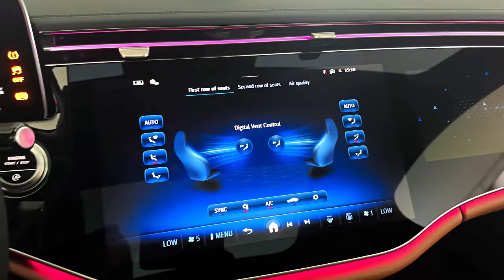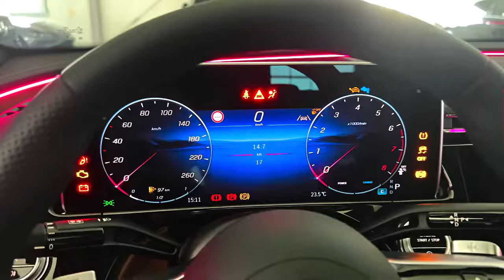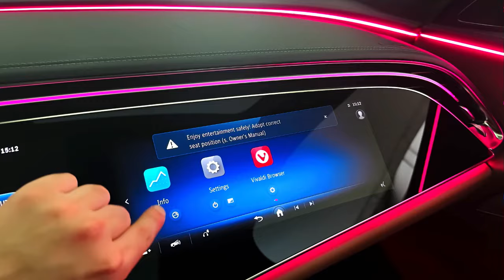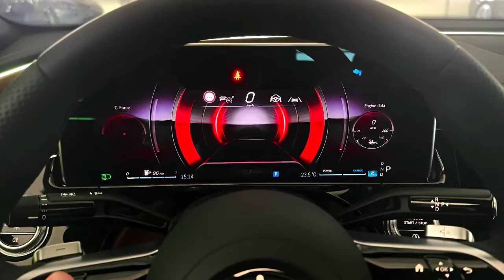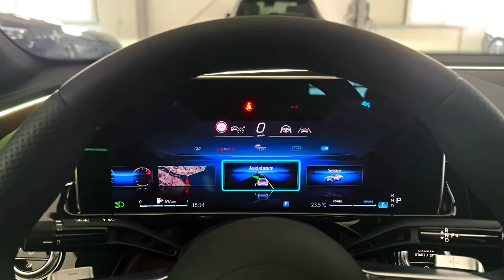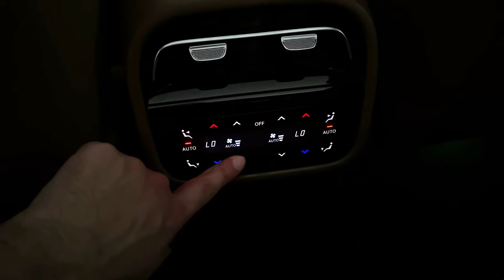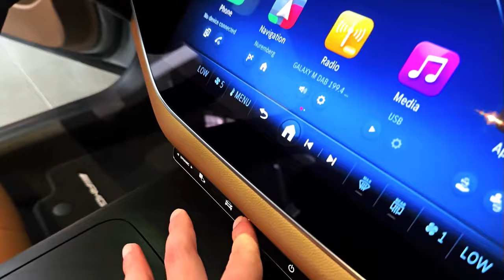Mercedes E-Class (2024) - Futuristic Midsize Sedan!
👉 Mercedes-Benz E-Class review
💰 £57,240 - £78,780
“A fine, relaxing executive saloon. Provided you’re able to ignore the distracting tech. And coarse four cylinder engine”
👍🏼Good stuff
Supremely quiet, composed road manners, so comfy you’ll want to park it in your living room

 👎Bad stuff
Harsh four cylinder engine, spongy brakes, tech often overwhelming, no air suspension for UK, price

It’s the sixth-generation Mercedes E-Class saloon. Or not, if you want to be pedantic and include the 50-odd years of Merc’s ‘upper mid-range’ history before the E-Class name was coined. In which case you’re looking at more than 16 million sales and a longer origin story than some religions.

This latest E-Class is up against familiar foes; chiefly the BMW 5 Series and to a lesser extent the (much older) Audi A6 and (much cheaper) Jaguar XF. You thought half of them had disappeared from showrooms didn’t you? They haven’t (well, the S90 has), it’s just the sales figures are much uglier than they used to be and the cars themselves feel like they’re biding their time until the axe falls.

But Merc is serious about the new E-Class, when it already has the EQE?

It is. The EQE is all electric, the E-Class is primarily internally fed on petrol or diesel (all are at least mild hybrid though). Important to remember that these cars are designed for global sale, not just UK or even Europe and what may seem puzzling here might not elsewhere. Nevertheless it’s got to be an expensive strategy, building two platforms for one body size, and it’s resulted in both cars being slightly bland and unmemorable. It also contrasts with BMWs one-platform-any-powertrain approach for the 5 Series.

Is it as good as a new BMW 5 Series?

Depends how you want to frame it. The BMW drives more engagingly, but Mercedes’ big draw over the competition is comfort, and it’s wisely avoided the trap of chasing tauter dynamics and performance at the cost of keeping you relaxed and happy.

Don’t get us wrong, the E-Class grips plenty hard enough, steers fluently and is nicely composed on bumpy roads, but it won’t invite you to leather it along a country road. That ain’t its vibe. The nine-speed auto gearbox is occasionally indecisive and often sluggish to shift, the suspension is hardly crisp and the brakes – especially in the heavily-regenning PHEV models – are softer than camembert. More on all that in the Driving section.

You mentioned engines. What can I have?

At launch the UK gets three powertrains: a 2.0-litre turbo petrol with 201bhp (E 200), a 2.0-litre turbo diesel with 194bhp and 325lb ft (E 220 d), and the PHEV which marries a 127bhp motor and – you guessed it – a 2.0-litre turbo petrol for a total of 308bhp. The latter is the quickest, hitting 0-62mph in 6.4 seconds. Its 25.4kWh battery is rated for 62 miles of electric-only range. Anything that isn’t a PHEV is a mild hybrid, courtesy of an integrated starter generator and 48-volt tech. You know the drill.

The trouble is that the four cylinder engines aren’t smooth or refined enough to match the rest of the E-Class. They’re fine at low revs and cruising, but get raucous and nasally higher up, which doesn’t align with the car’s otherwise fine road manners. All of which might mean that the engine to have is the one almost no-one will buy: the E450 d with its straight six 3.0-litre 385bhp diesel.

More engines are on the way, but another miss is that the UK won’t be getting Merc’s impressive air suspension (except on the forthcoming E-Class Estate) and rear-wheel steering looks out too. The latter’s not a big loss but the former is a weird omission. We suspect it has something to do with most cars going to company purchasers who don’t tend to fit options as it drives up their costs .
 The passive set-up is actually very good, if a long way from feature packed. No fiddling with adaptive dampers and so on here.